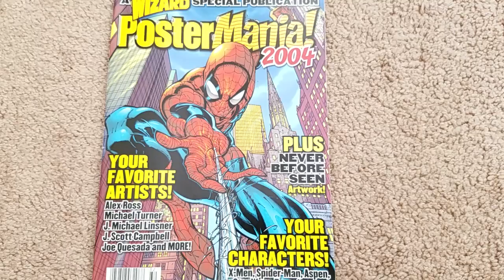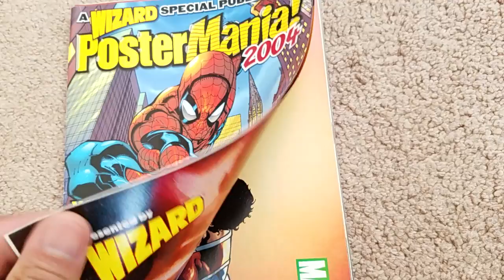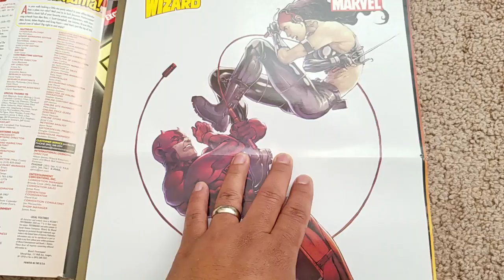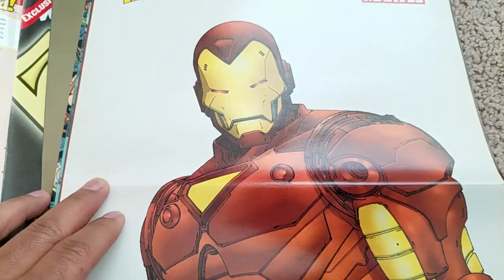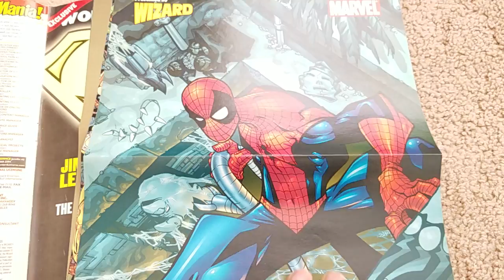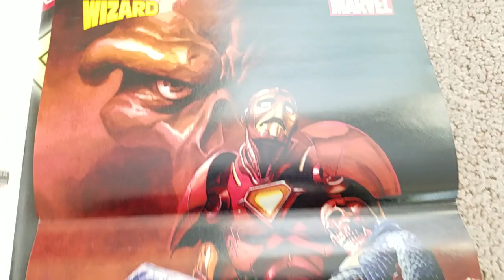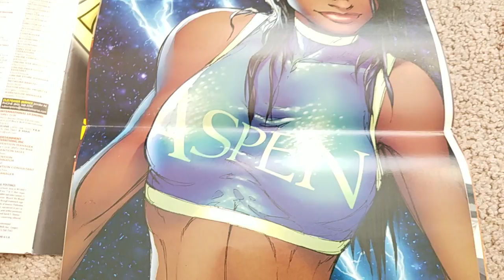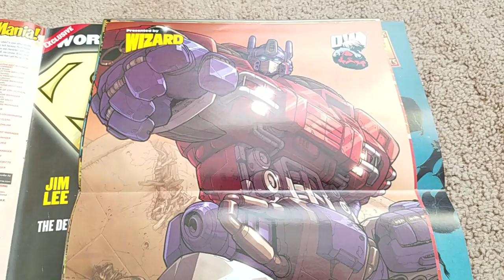Wizard Magazine PosterMania Special 2004